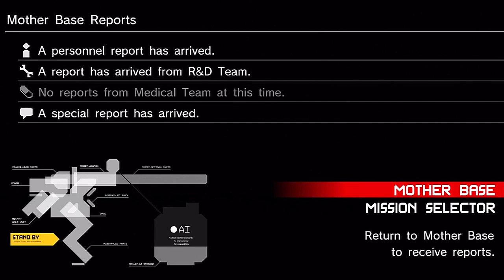Metal Gear Solid: Peace Walker - Gameplay Walkthrough Part 39 - Peace Walker Type II Boss Fight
This is my Metal Gear Solid: Peace Walker walkthrough.

This is a Metal Gear game so there will be a loads cutscenes and codec/radio conversations. I WILL NOT SKIP the cutscenes or the codec/radio calls. MGS is all about the story mode and I won't sacrifice the story by omitting the cutscenes.

This dasuberpoop video will show you:
How to play Metal Gear Solid: Peace Walker
How to beat Metal Gear Solid: Peace Walker
How to S Rank all missions in Metal Gear Solid: Peace Walker
How to beat the bosses in Metal Gear Solid: Peace Walker
How to get all the emblems in Metal Gear Solid: Peace Walker
How to find all the camos in Metal Gear Solid: Peace Walker
How to get all the titles in Metal Gear Solid: Peace Walker
How to find all the easter eggs in Metal Gear Solid: Peace Walker
Played on the PS3. Recorded with the Hauppauge HD PVR. Commentated with the Logitech USB Headset. Edited in Sony Vegas Pro 10.